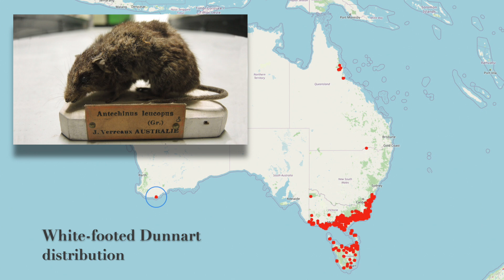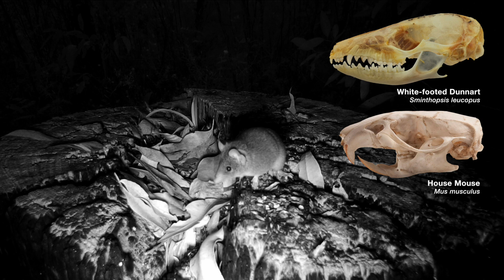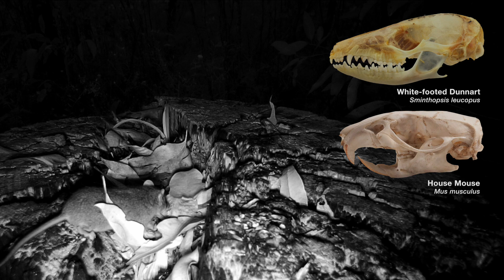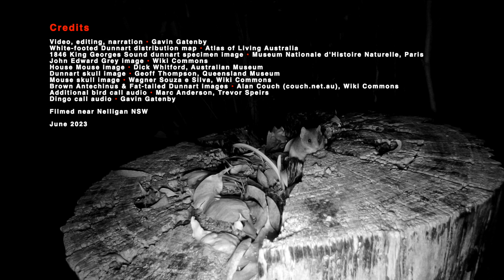White footed Dunnart – Sminthopsis leucopus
The white-footed Dunnart (Sminthopsis leucopus) is a mouse-sized Australian marsupial that feeds mostly on invertebrates, like grubs, worms, moths and crickets, as well a small lizards and tiny frogs.

They're part of the Dasyurid family, the largest members of which are the Tasmanian Devil and the Tiger Quoll.